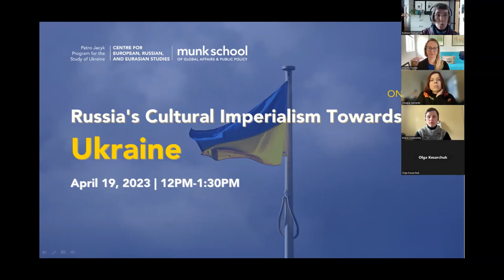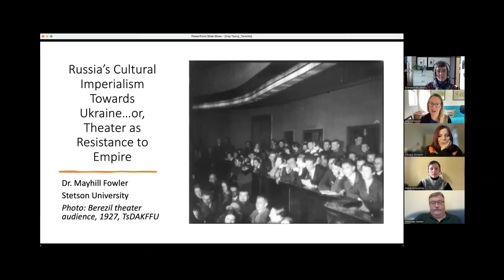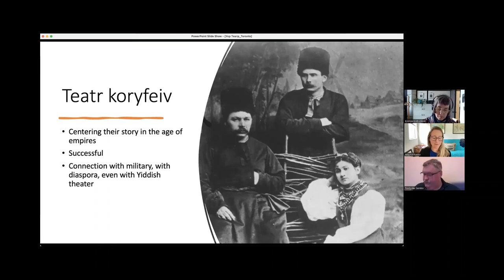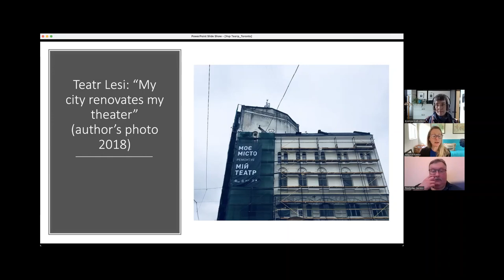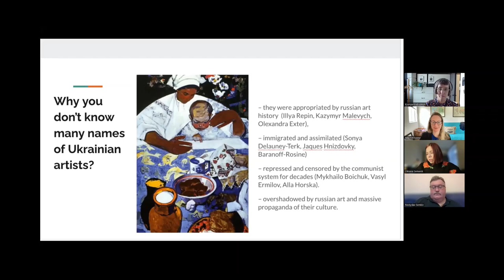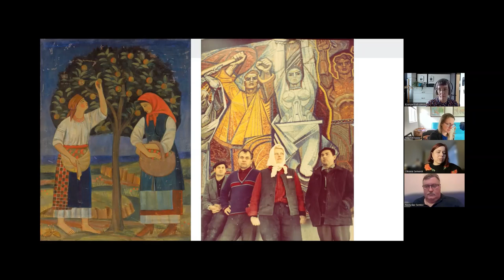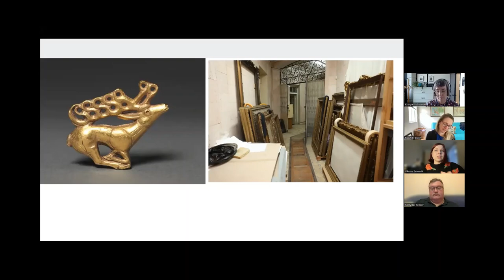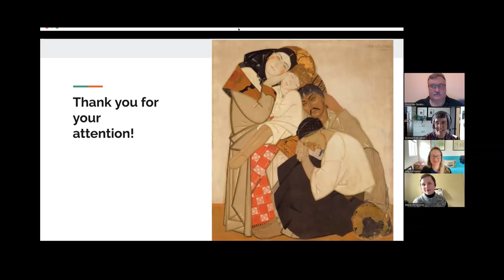Russia’s Cultural Imperialism towards Ukraine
An online panel on Russia’s cultural imperialism and cultural appropriation with a focus on Ukraine.

Speakers:
Mayhill Fowler,
Associate Professor of History, Stetson University

Oksana Semenik,
Art historian and researcher

Rostyslav Semkiv,
Associate Professor, Department of Literary Studies, National University of Kyiv-Mohyla Academy

Maria Sonevytsky,
Associate Professor of Anthropology and Music, Bard College

Chair: Ksenya Kiebuzinski,
Co-director of the Petro Jacyk Program, Head of the Petro Jacyk Central and East European Resource Centre, University of Toronto Libraries